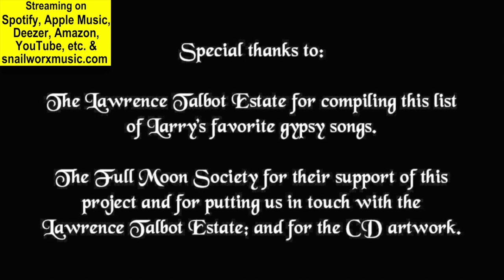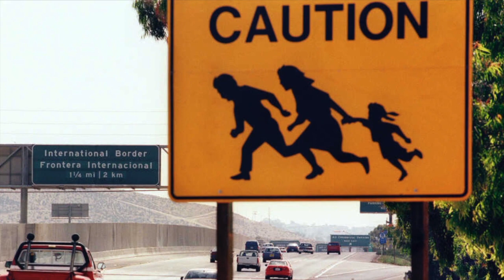Liberace Alive! SnailWorx News Room #23 (Halloween Special)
News and views of the internet music world hosted by Terry Allan and Snail Girl.  Update on Liberace!

Produced & Directed by W. Michael Lewis & Terry Rangno
Written by Terry Rangno
Edited by Sir Scooter Benson
Music Supervisor and Editor - W. Michael Lewis
Recorded at Flaming Goose Studio, Mar Vista, CA
Post Production at Wombat Music, Hollywood, CA
Executive Producers - Ray Harris & W. Michael Lewis

"The Hearse Song (The Worms Crawl In)"
(Traditional) Trail O The Snail Music (BMI)
Performed by W. Michael Lewis

(Modest Mussorgsky) PD
Performed by Seuddeutsche Philharmonie Symphony
Conducted by Prof. Ernest Breitner

"Ghoulie Ghoulie Girlies"
(J D Cooper Jr) Ramapithecus Music (BMI)
Performed by Diamond Dave Somerville and The Coasters

"Troll House Boogie"
(W Michael Lewis) Trail O The Snail Music (BMI)

"Zombie"
Video produced and directed by Roy Knyrim
(Robert M Miles) Meson Music / Trail O The Snail Music (BMI)
Performed by Count Smokula

"You Wanna Hear Something' Really Scary?"
Performed by Mind Movie

"Haunted House"
(Robert L Geddins) B-Flat Publishing Co / Sony/ATV Songs LLC (BMI)
Performed by Doc Rodgers & The Rock Dodgers